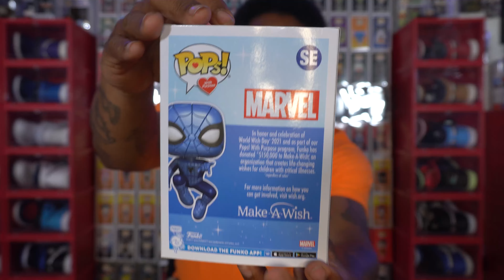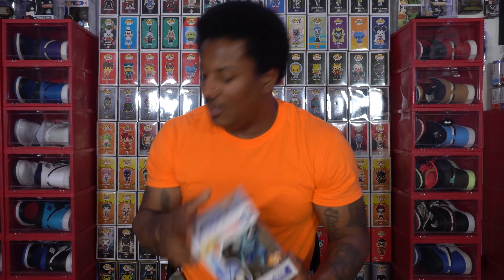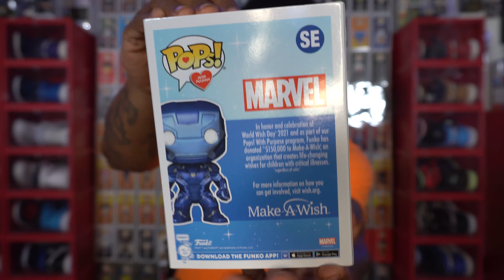FUNKO SHOP: MAKE-A-WISH FUNKO POPS REVIEW! | IS FOMO 2 BLAME WHY PPL BROUGHT EARLY FOR $100 DOLLARS?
Hello all my collector's today's video I will be showing you guys the *New Make-A-Wish Funko Pops. My opinion on theses funko pops is that collector's fear they would miss out "FOMO" and brought them early for way over retail price.